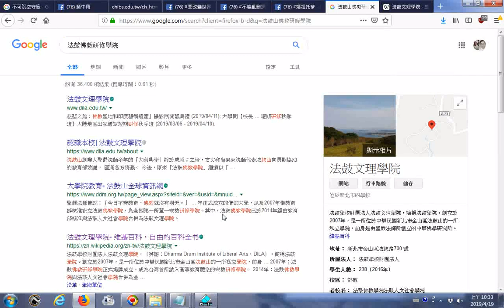探索 2007年：法鼓佛教研修學院正式揭牌成立，成為台灣首所納入高等教育體系的宗教研修學院。 2014年：法鼓佛教學院與法鼓人文社會學院合併為法鼓文理學院